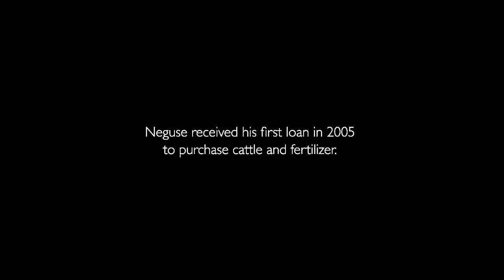World Vision Micro presents: Neguse Yemane's story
Watch this father's story of hope and the second chance his family received through World Vision Micro loans! Fund a loan, change a life